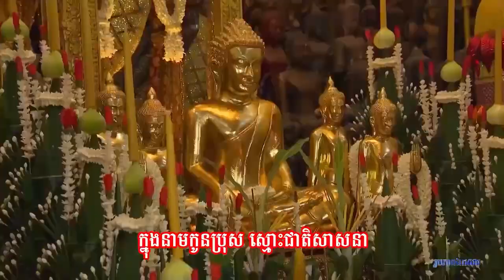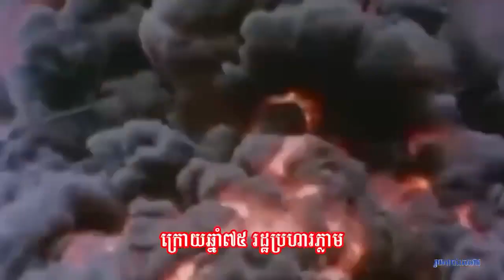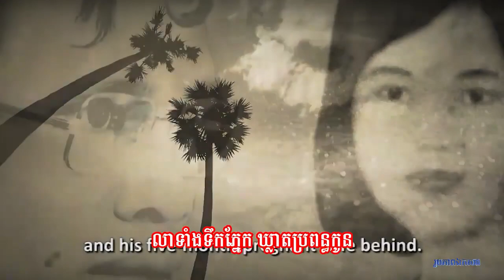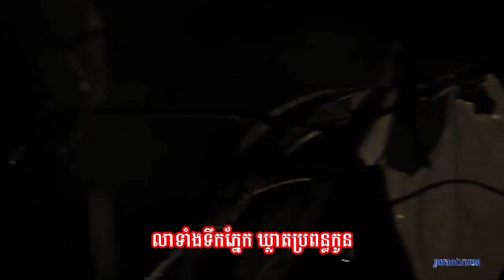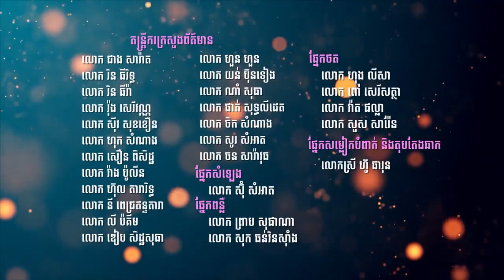“សម្តេចតេជោ ជាស្ថាបត្យករបង្កើតសន្តិភាព”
Samdech Hun Sen, Cambodian Prime Minister
សូមរីករាយកម្សាន្តនូវបទចម្រៀងមួយបទដែលមានចំណងជើងថា “សម្តេចតេជោ ជាស្ថាបត្យករបង្កើតសន្តិភាព”